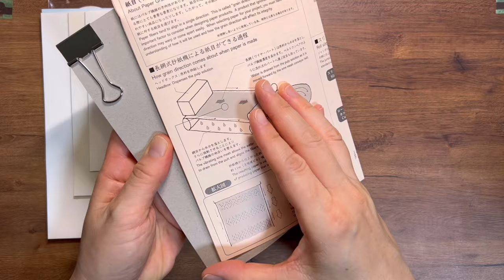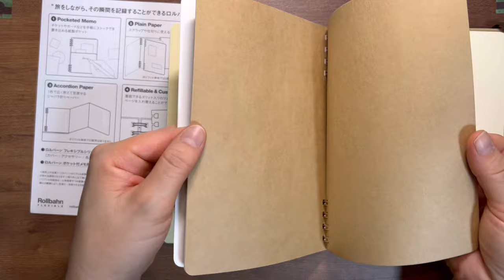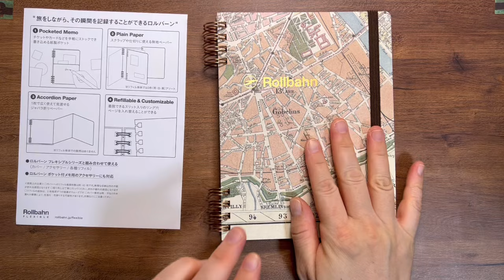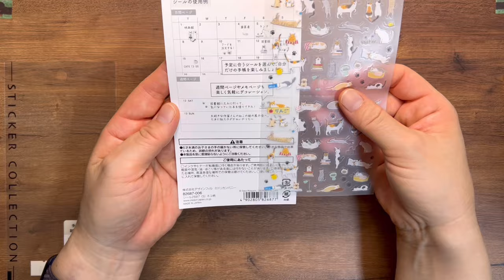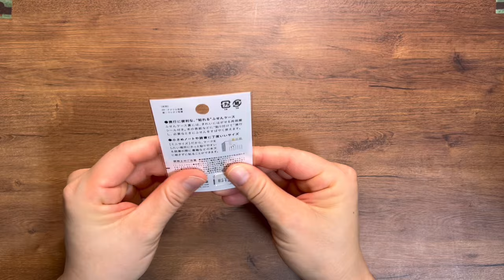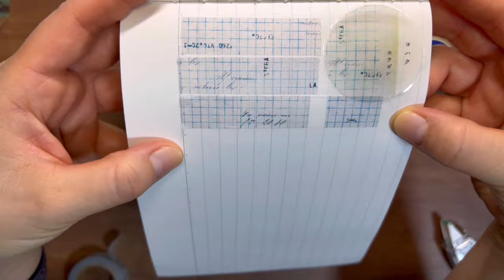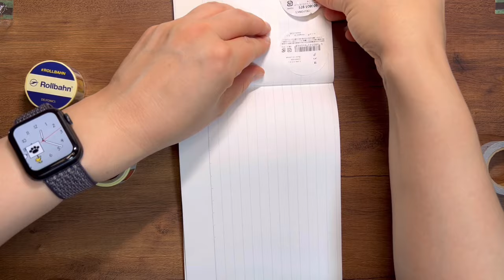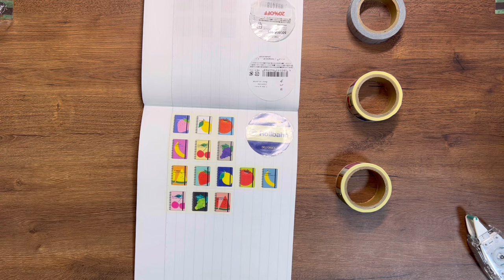【購入品紹介】雑貨店で文具をいろいろ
▼山本紙業 Paper tasting 手帖用紙 vol.2

▼デルフォニックス ロルバーンフレキシブル カバー 360° スヴニール L A（マップ）

▼sotlight ポストカード マーガレットと勿忘草

▼デザインフィル ミドリカンパニー シールSネコ柄

▼スワテリエ 付箋 DAILY PLAN 30

▼カンミ堂 ココフセン ミニ COLOR マーガレット

▼ヨハク マスキングテープ Y-096ホウガン

▼デルフォニックス ロルバーン マスキングテープ B ポケット付メモ

▼デルフォニックス ロルバーン マスキングテープ B ポケット付メモ フルーツ

※一部の商品リンクはAmazonアソシエイトリンクを利用しています。